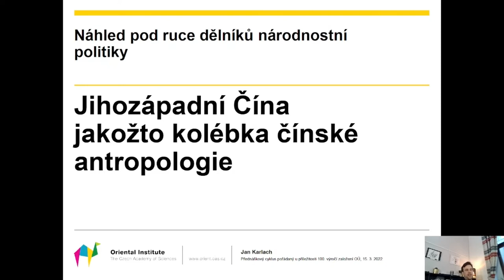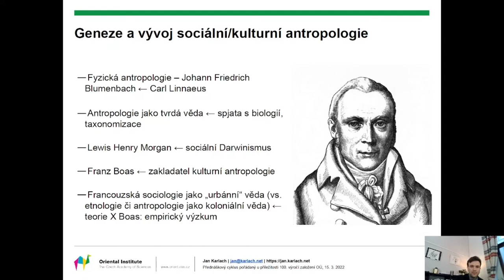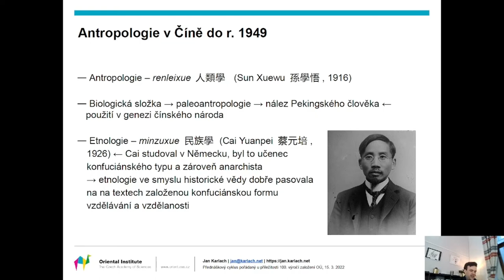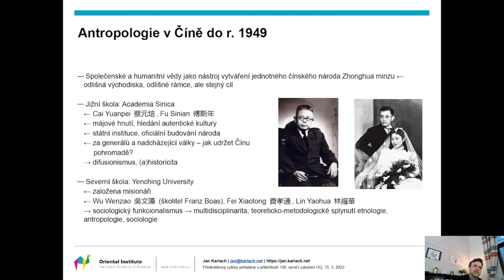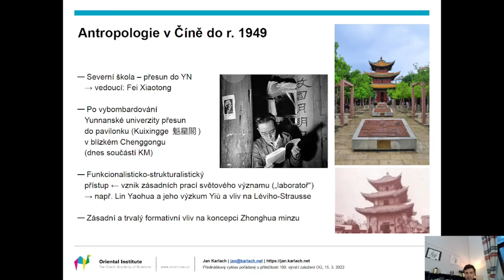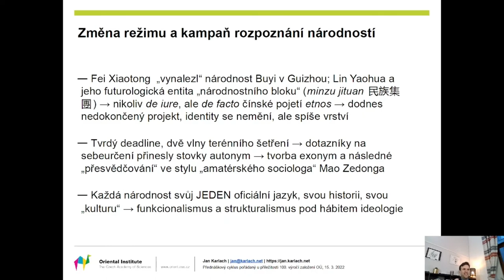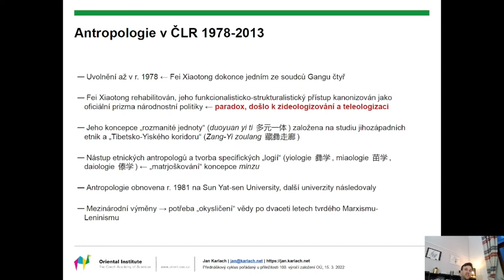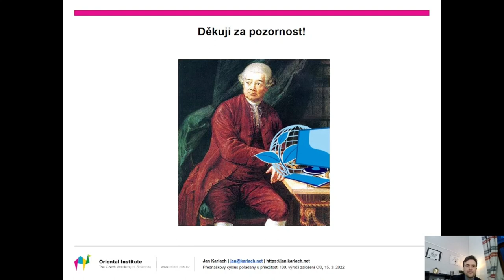Náhled pod ruce dělníků národnostní politiky: JZ Čína jakožto kolébka čínské antropologie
U příležitosti 100. výročí založení Orientálního ústavu Akademie věd ČR proběhne v Literární kavárně Academia v Praze na Václavském náměstí cyklus veřejných přednášek (každé úterý od 25. ledna do 15. března 2022, vždy od 17 hodin).

8. přednáška: Náhled pod ruce dělníků národnostní politiky: Jihozápadní Čína jakožto kolébka čínské antropologie (dr. Jan Karlach)
Jihozápadní Čína je součástí jednoho z etnicky nejrozmanitějších regionů na světě a z pohledu českých humanitních věd byla až dosud poměrně opomíjena. Pohled do jejího terénu a pod ruce těch, kteří zde prováděli a provádějí výzkum, vypoví pozoruhodný příběh nejen o zdejších teoreticko-metodologických dilematech ve vztahu k ideologicky zatížené čínské národnostní politice, ale také o důležitosti oblasti pro vývoj čínské antropologie.